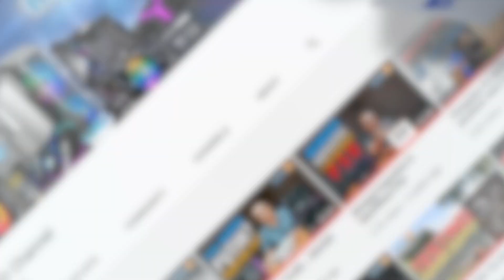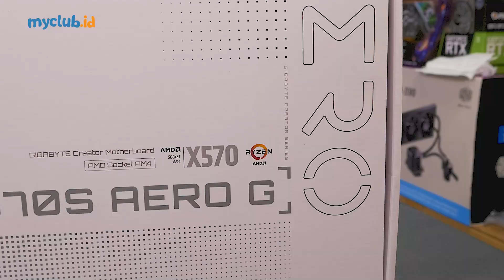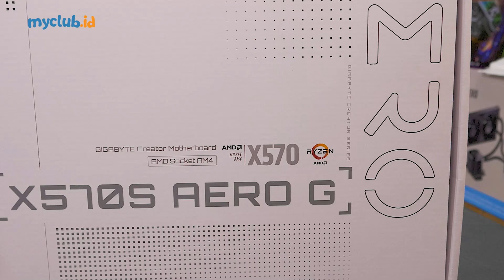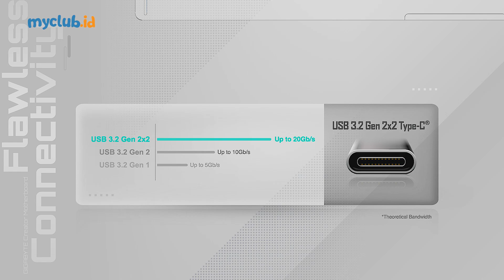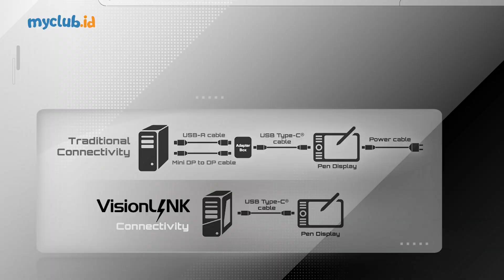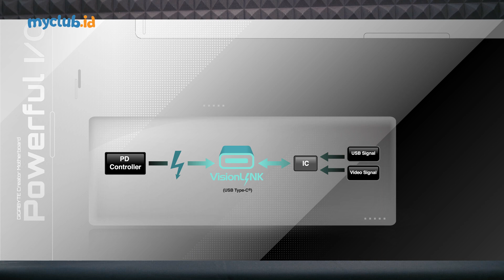Mengulas Motherboard GIGABYTE X570S AERO G - Jargon Baru GIGABYTE untuk Konten Kreator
Kembali GIGABYTE memperkenalkan produk motherboard untuk para konten kreator profesional dengan varian baru yaitu seri AERO. Selain dari tema putih yang sama dengan varian VISION, seri AERO ini "full pack" dengan berbagai konektifitas serta opsi upgrade storage yang lebih banyak.
Tunggu kehadiran motherboard ini di Indonesia!